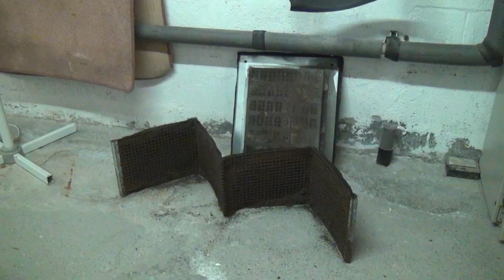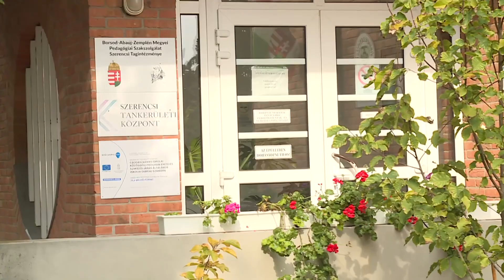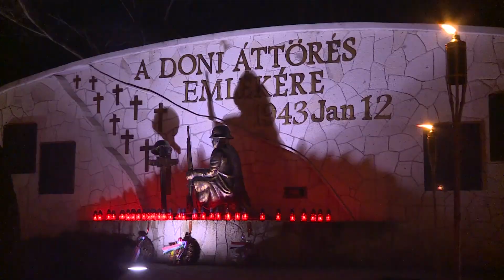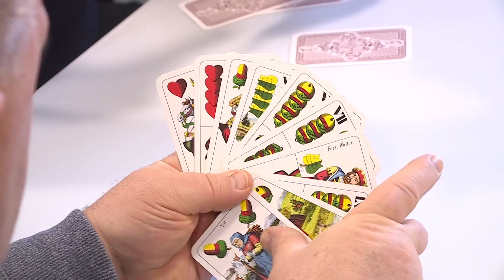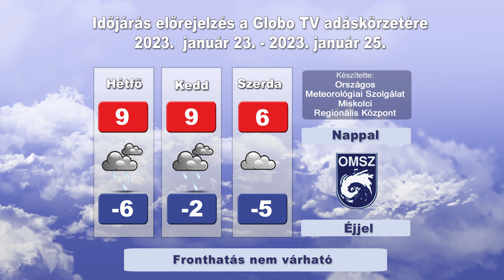Globo Magazin 393. adás (Globo Televízió 2023.01.22.)